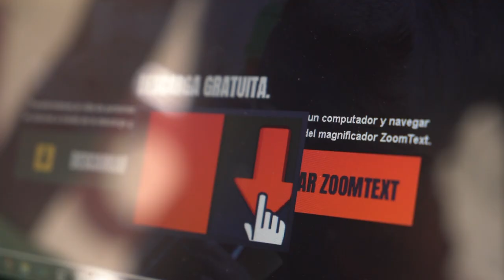Transforma tu vida con ZoomText de ConverTIC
¿Hay personas con baja visión en tu familia? Cuéntales que con los softwares magnificador ZoomText es muy fácil acceder a los entornos digitales. Comunícate con nosotros y con gusto te ayudaremos.